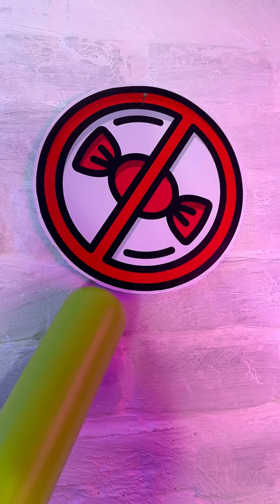Favorite Beardy Family Videos 😎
Watch from Mr. Clabik on Favorite Beardy Family Videos 😎
Become a channel Member and you will get access to exclusive bonuses.
Hi friends! 🤩